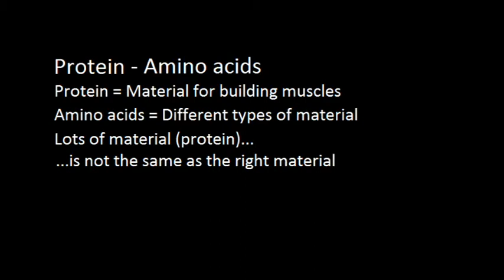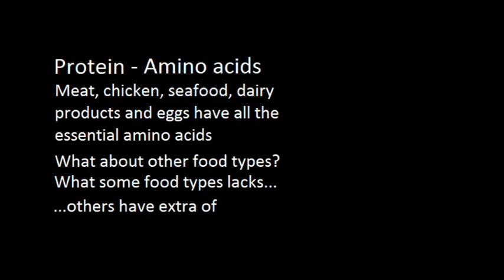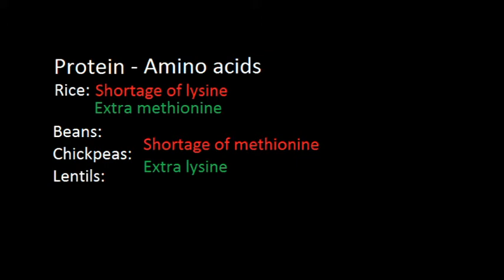Nutrition Made Easy - Protein and Amino Acids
This video is about Protein and Essential Amino Acids (EAA).